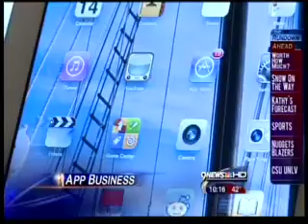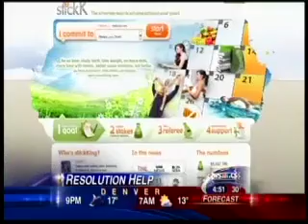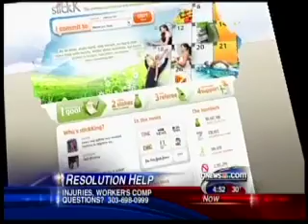Consumer Reel Quick.mov